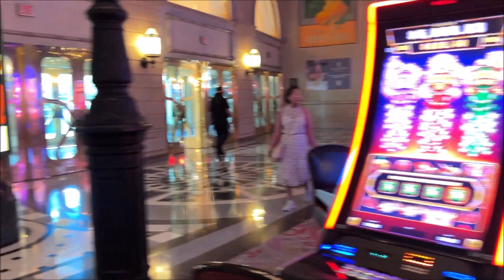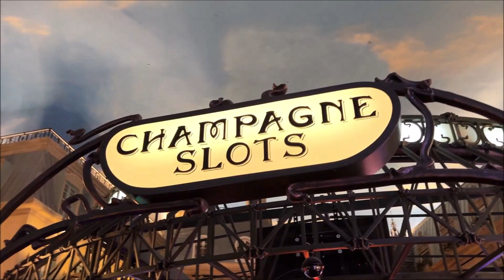Walk With Me Through PARIS CASINO | Paris Hotel & Casino | Las Vegas Nevada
Today we take a walk through the Paris casino in Las Vegas

Hi everybody, I'm Max Meadows and along with my wife Mrs. Meadows, we have been Vegas regulars for well over a decade. We upload travel vlogs, slot videos, room tours, hotel & casino walkthroughs, drive timelapses and we talk about Vegas... A LOT. Whether it's us playing the Huff N More Puff slot, the Coin Combo slot, doing room tours, ranking things in Vegas or just a walkthrough of a casino, we do everything on this channel.

It's a multi-purpose travel channel but we focus on Vegas more than anything!

We upload weekly Vegas videos and will show you anything and everything you ever need to do Vegas right!

*All video content, imagery and audio used on this channel has been created personally, permission sought or a license has been obtained*